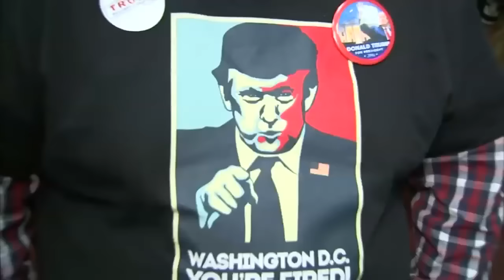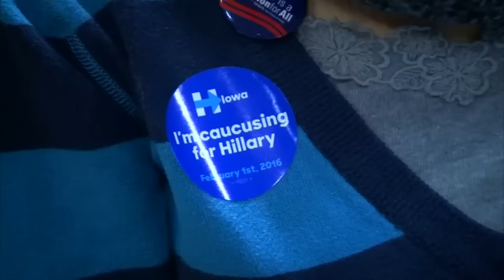Trump loses and Sanders ties with Clinton in first vote in White House race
The races for the Republican and Democratic presidential nominations are heating up after Iowa vote. Report by Jennifer Cordingley.